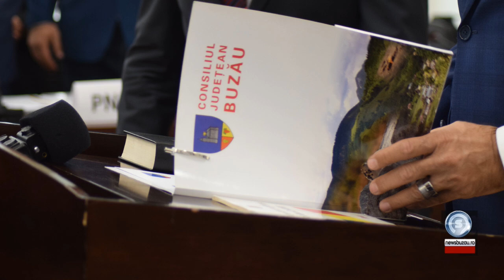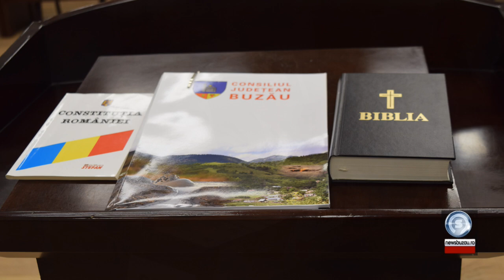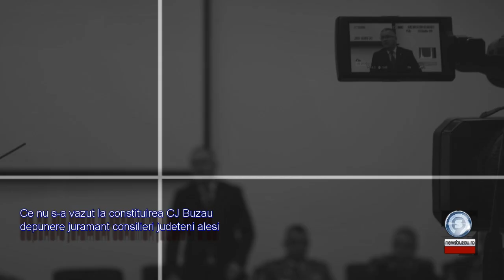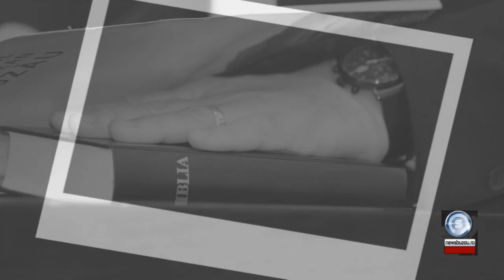NEWS BUZAU - Ce nu s-a vazut la constituirea CJ Buzau - depunere juramant consilieri judeteni...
NEWS BUZAU - Ce nu s-a vazut la constituirea CJ Buzau - depunere juramant consilieri judeteni - momente inedite - 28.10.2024

Abonati-va si distribuiti videoclipurile noastre! Sprijiniti presa libera si independenta!